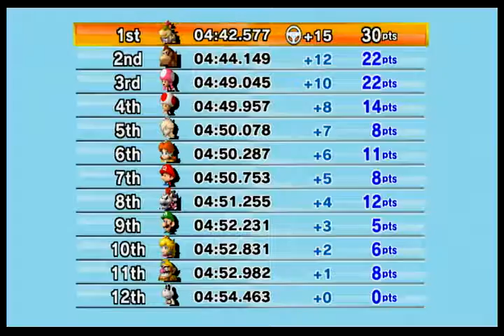Mario Kart Wii Custom Tracks - Spring Mushroom Cup